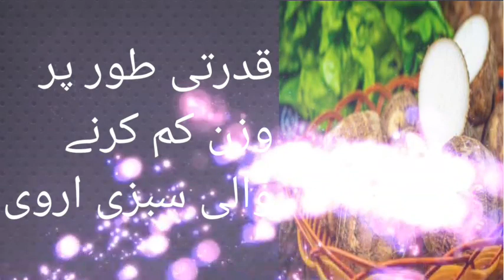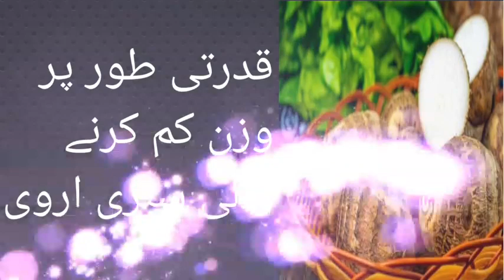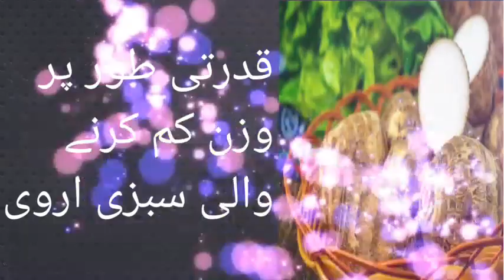What are the benefits of eating Arvi?